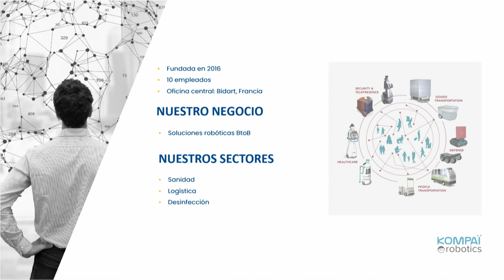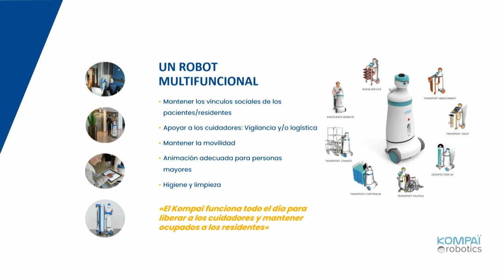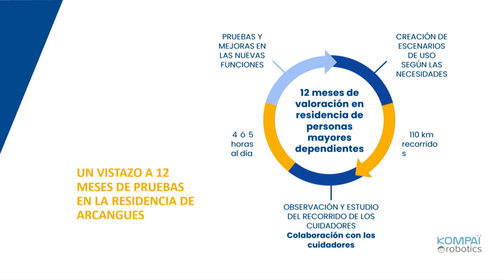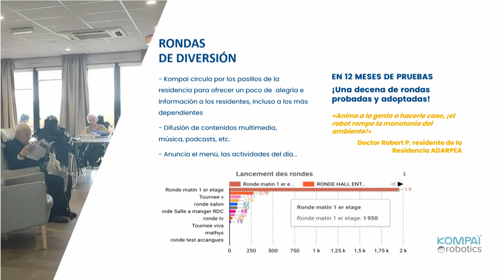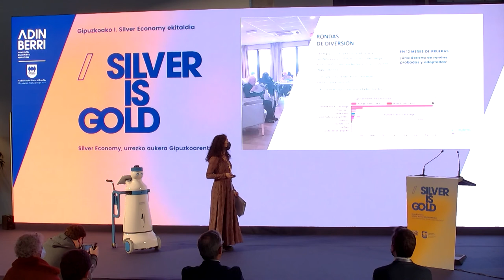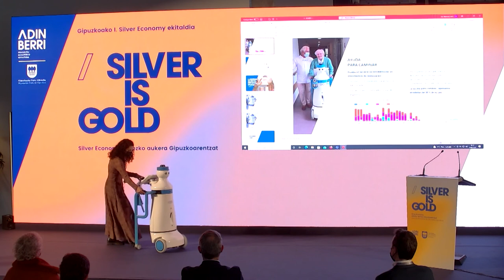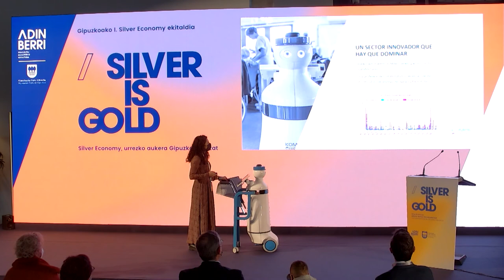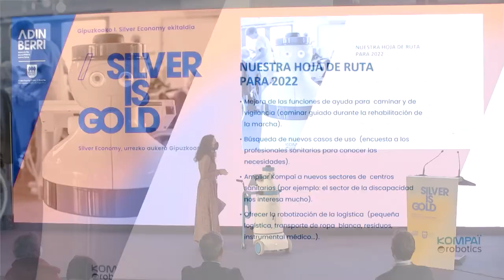KOMPAI ROBOTICS - Marina Jallabert. ES